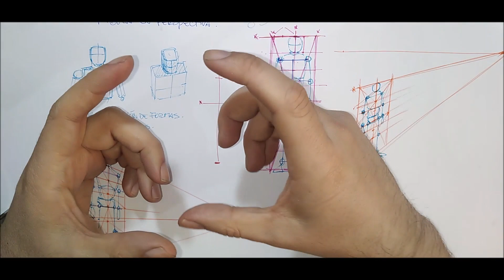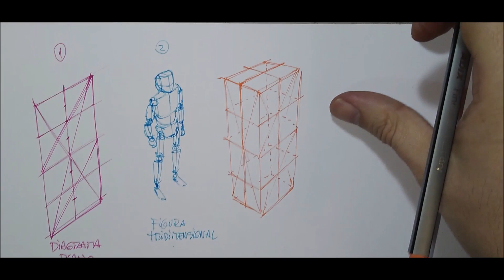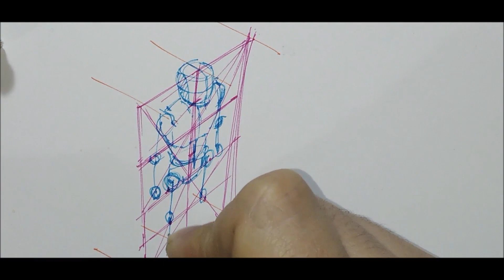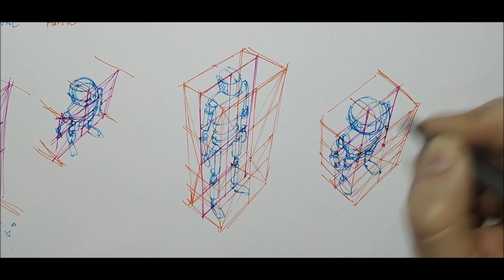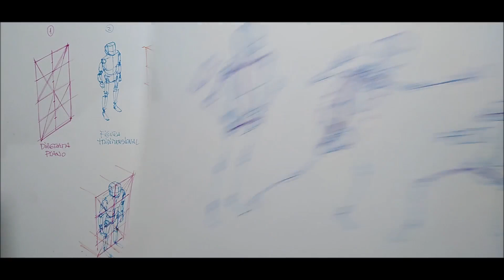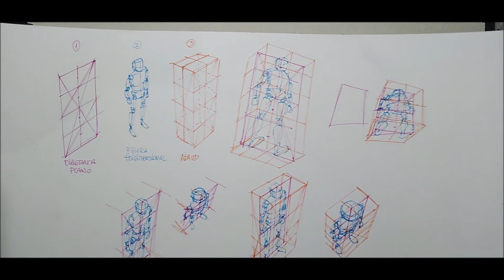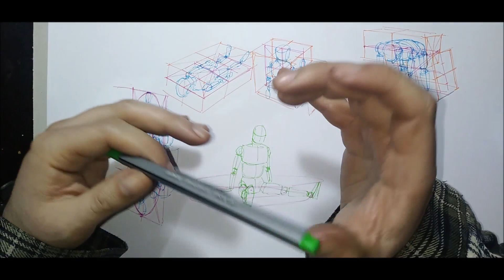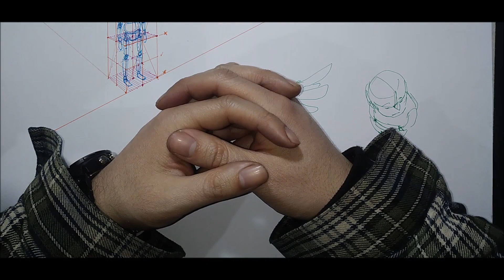Cómo dibujar la FIGURA HUMANA en PERSPECTIVA fácil + Clase - 004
Bienvenidos al Curso de Figura Humana. En esta cuarta clase hablaremos de cómo dibujar la figura en perspectiva.

Para comisiones o proyectos de comic, por favor escríbeme a